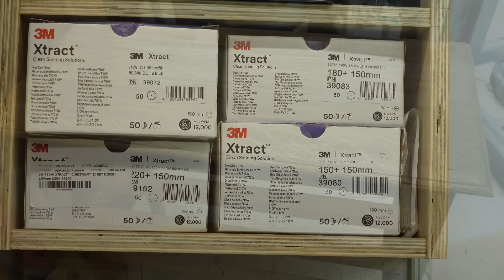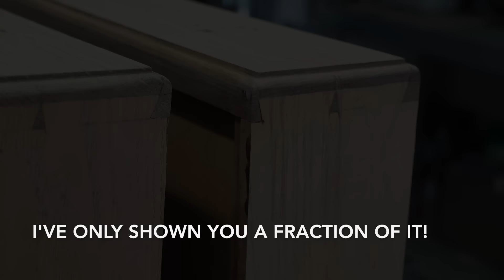No one wanted these! Restoration of beat up & broken antique chest of drawers | Furniture Makeover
In this video I restore a pair of antique oak chest of drawers, I found these on an auction site for next to nothing and was exited to see if I could bring them back to life. They were completely stripped back, stained in a dark oak and finished with a couple of coats of lacquer.

If you like this video please like and subscribe as it would make a huge difference to my channel, if you have any questions, I would be happy to answer them in the comments

Gary